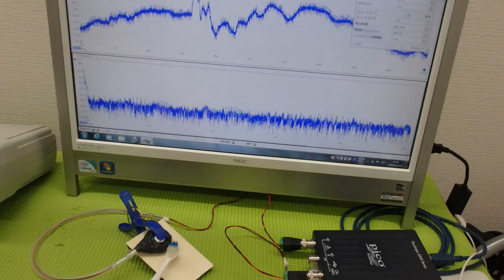メガヘルツの超音波発振制御プローブを利用した実験動画 ultrasonic-labo